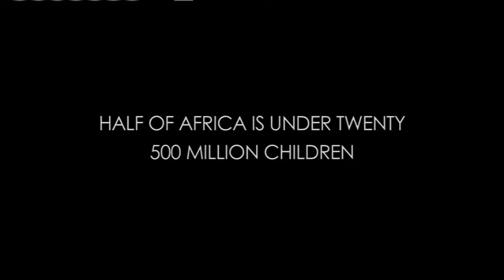President Obama Delivers Remarks at the U.S.-Africa Business Forum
President Barack Obama delivers remarks at the U.S.-Africa Business Forum in Washington, DC on August 5, 2014.